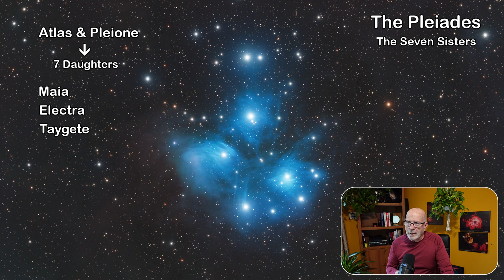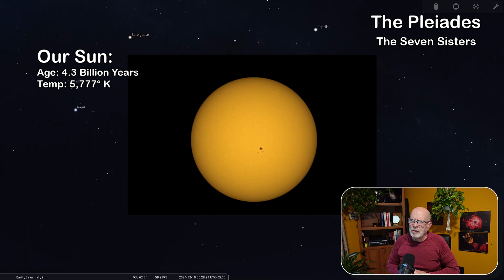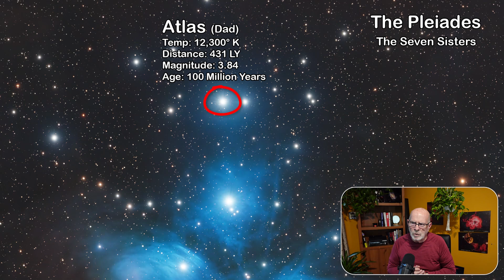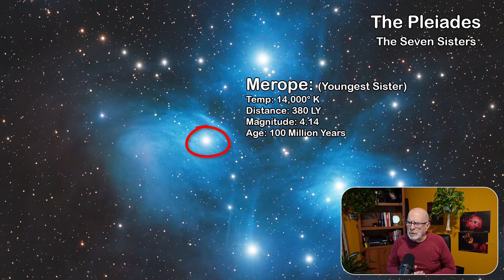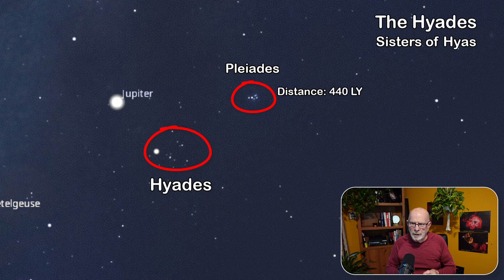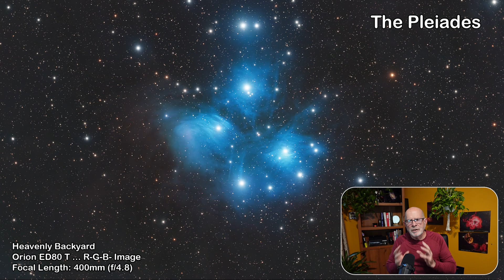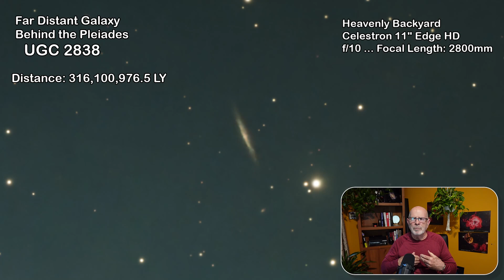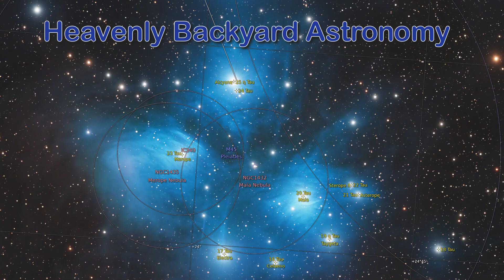Exploring The Seven Sisters of the Pleiades and their Mythological Family, and a Galaxy far beyond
In my quest to seek a far-distant galaxy beyond the beautiful hues of the Pleiades, I went through their mythological family tree and then looked into their stellar structure.  I was amazed at how hot these very young stars are.  However, my main interest in this quest was to get a better view of a far-distant galaxy, UGC 2838.  Upon inspecting the new image, I was amazed at all the other even further visible distant galaxies.

or
send me a "Super Thank".

Links to some of the products on my pages that are available from Agnea Astro.

Background music is from the YouTube music library: Doug Maxwell - Invitation to the Castle Ball.

Chapters:
0:00 Introduction and video content
1:14 Summery of Pleiades' family tree
2:04 Mythological Story of the Pleiades
3:04 Stellar Structure of the Pleiades
7:10 That Distant Galaxy with Amazement
11:11 Conclusion and Thanks